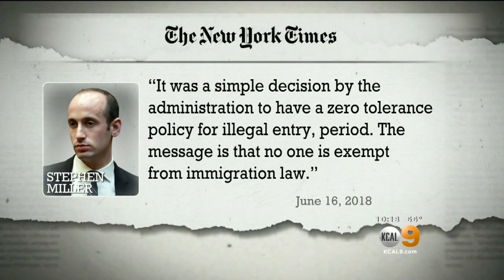Trump Aide Stephen Miller Blasted By His Childhood Rabbi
Rabbi Neil Comess-Daniels is no fan of Miller's hardline policies on immigration or separating families at the border. Dave Bryan reports.